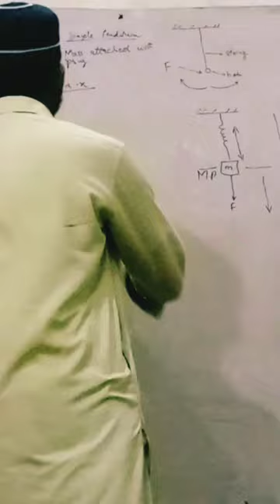30 April 2023